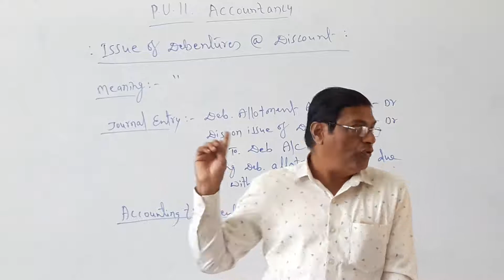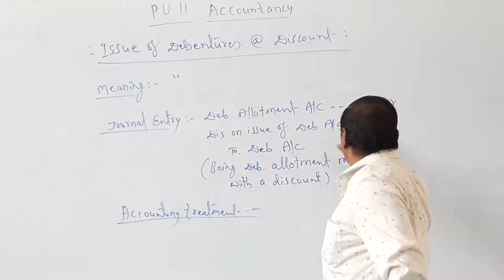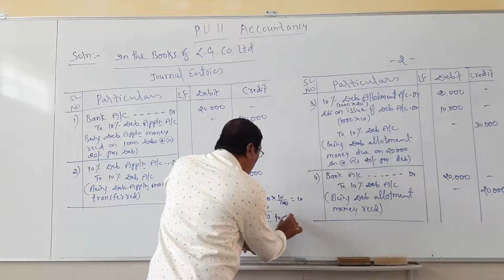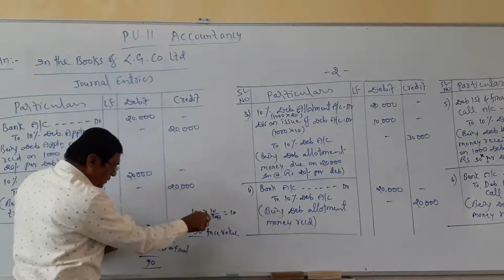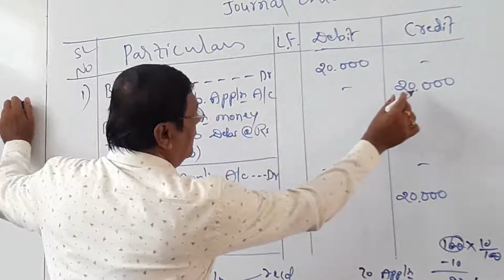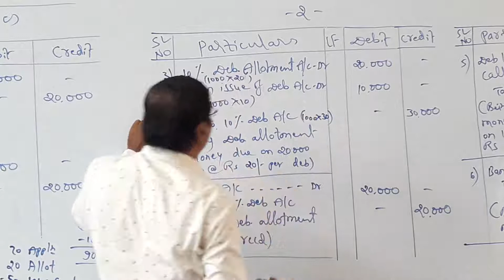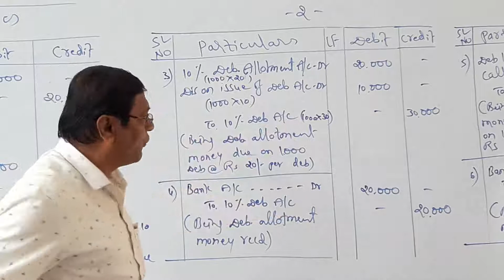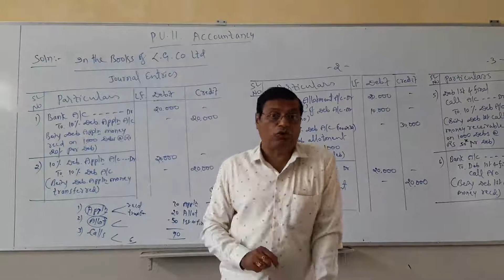Sanmarg Pu college /2nd Puc Acc lsn 7 pt 9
2nd Puc Accountany lesson 7 part 9